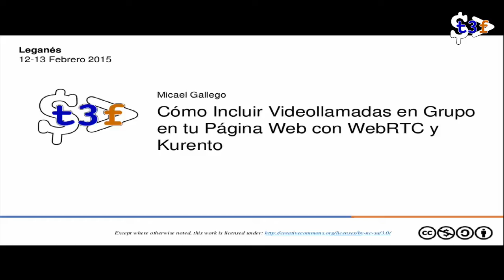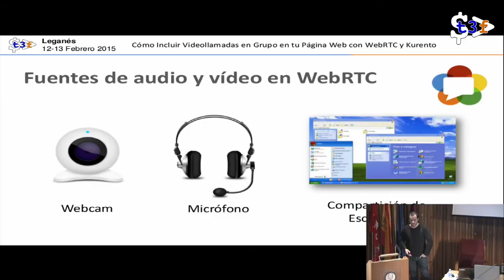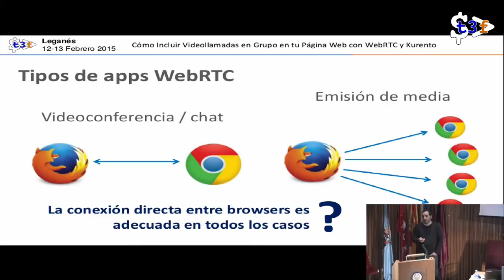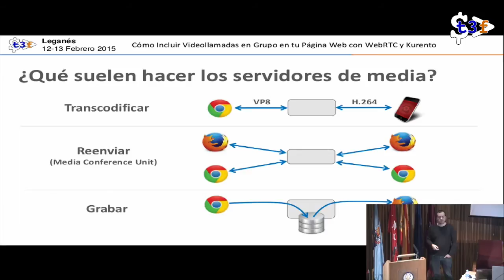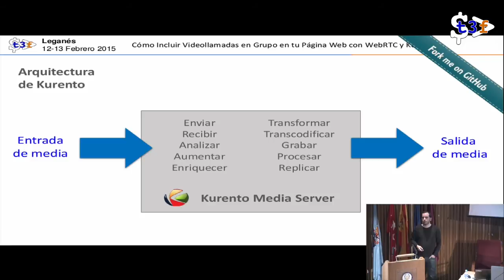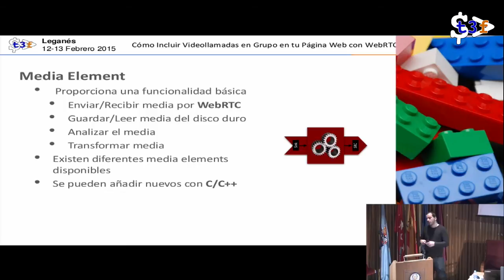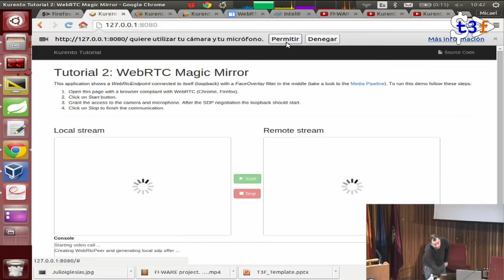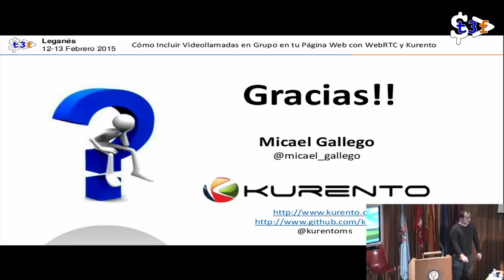[T3chFest 2015] Cómo Incluir Videollamadas en Grupo en tu Página Web con WebRTC y Kurento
Título: Cómo Incluir Videollamadas en Grupo en tu Página Web con WebRTC y Kurento
Ponente: Micael Gallego

La tecnología WebRTC permite incluir videollamadas tipo Skype o Google Hangout en cualquier aplicación web. Para aprovechar esta tecnología en todo su potencial es necesario utilizar un servidor de media versátil, capaz de adaptarse a los diferentes tipos de aplicaciones y a ser posible fácil de usar.

El framework libre Kurento es una solución completa para el desarrollo de aplicaciones web basadas en WebRTC. Entre otras funcionalidades, permite incluir visión artificial y realidad aumentada en las videollamadas. En la charla podremos ver algunas demos de lo que nos ofrece esta tecnología.